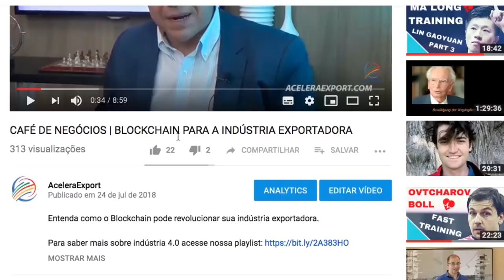MELHORES VÍDEOS ACELERAEXPORT | 4º PERFIL PROFISSIONAL IDEAL PARA TRABALHAR NA INDÚSTRIA 4 0